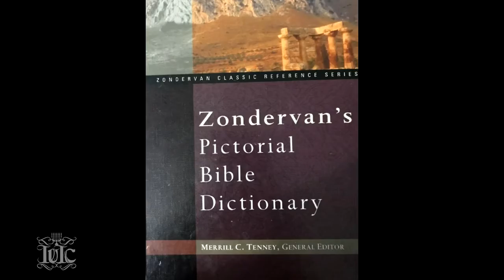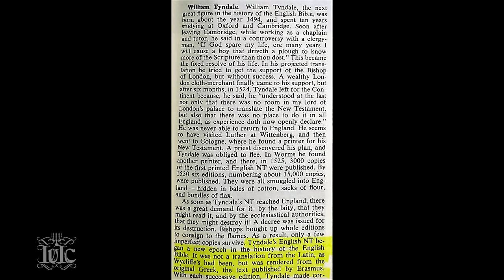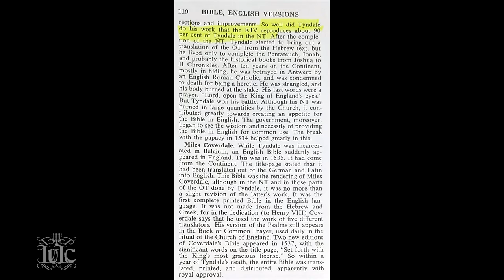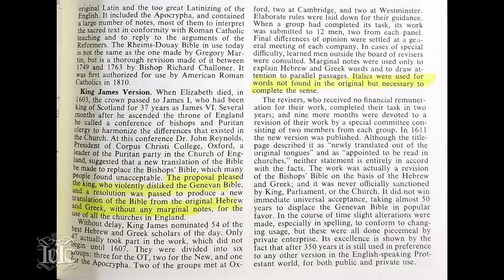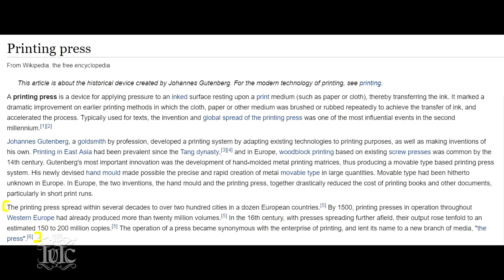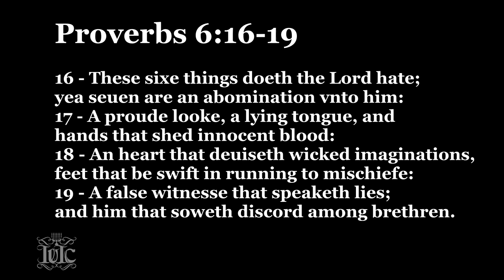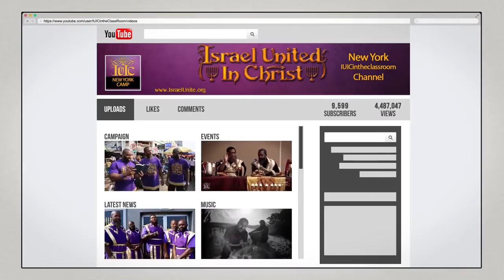The Israelites: Physicians of Righteousness - Why do we use the KJV...IUIC